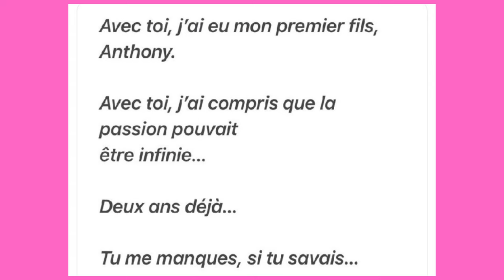Mort de Nathalie Delon : Images inédites de sa dernière rencontre avec Alain Delon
A l'occasion du 2e anniversaire de la disparition de Nathalie Delon, son fils Anthony a publié la vidéo de la dernière rencontre d'Alain Delon et de Nathalie Delon.